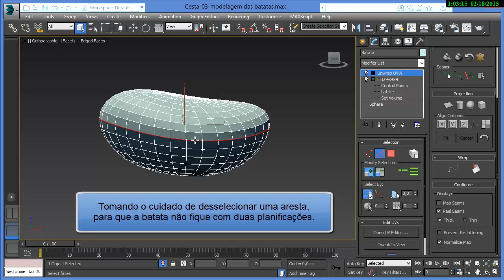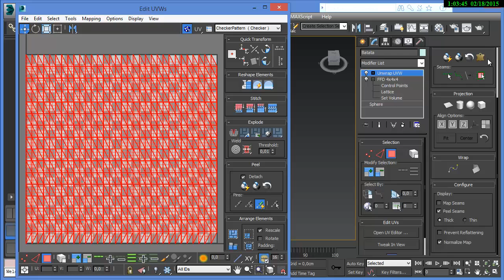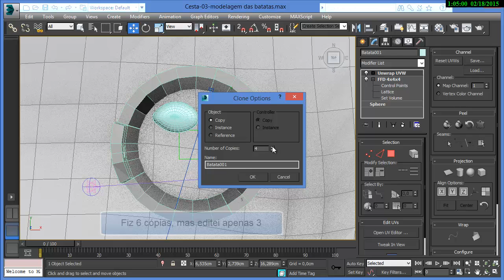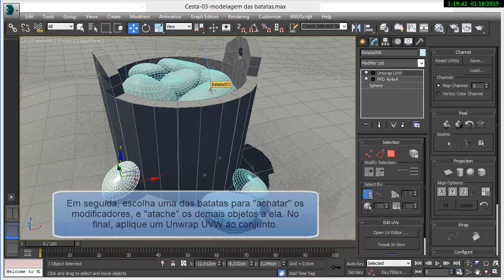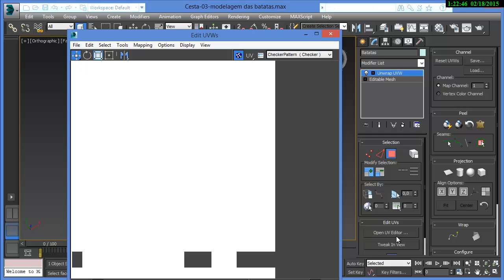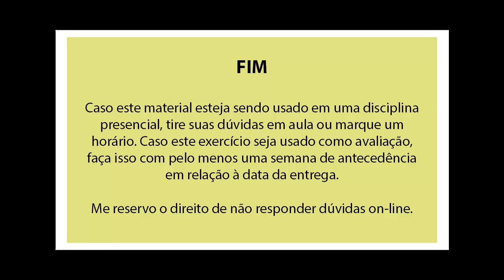Modelagem de uma cesta - 07